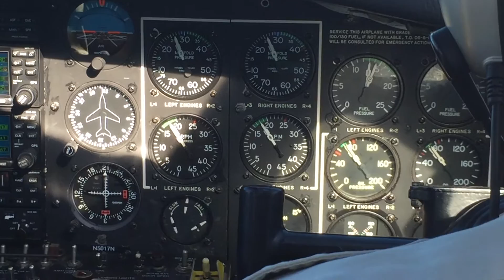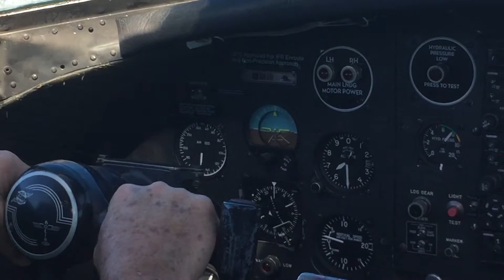"Aluminum Overcast" B-17G over Prescott: Cockpit View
I had the incredible opportunity to fly in EAA's Aluminum Overcast, a B-17G bomber. Even though I have loved and studied aeronautics all my life, from aerodynamics to aviation history, this is my first time I've ever entered a cockpit of a flying airplane.

Lots of thanks to the Aluminium Overcast crew, and my fellow passengers were very friendly to me too! Very pricey experience, but I'll never forget it for the rest of my life.